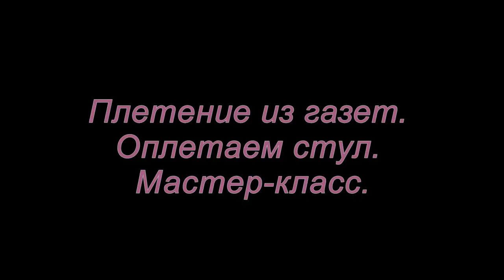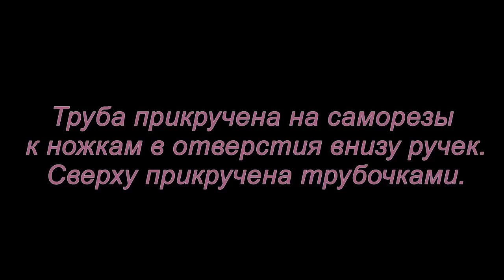Плетение из газет. Оплетаем стул. Мастер-класс.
В этом мастер-классе вы узнаете как можно сделать оригинальный стул своими руками из газетных трубочек.